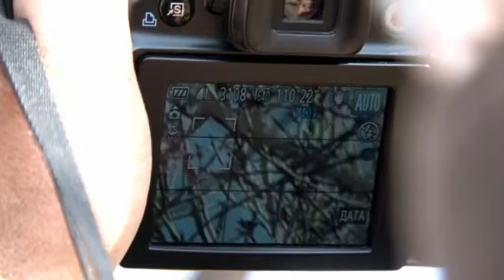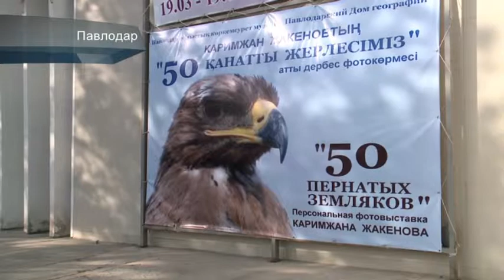Народные новости. Только трус не играет в подводный хоккей!